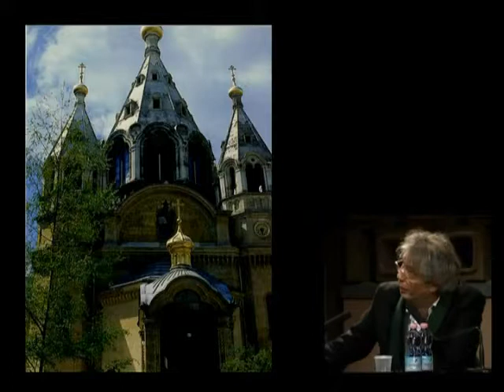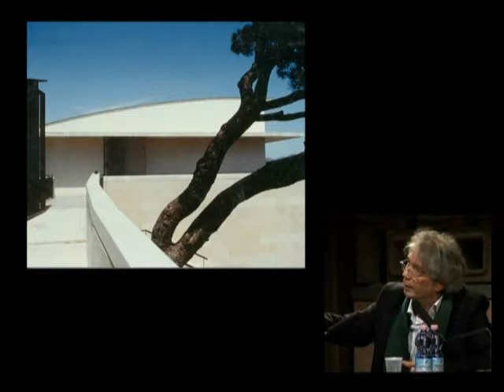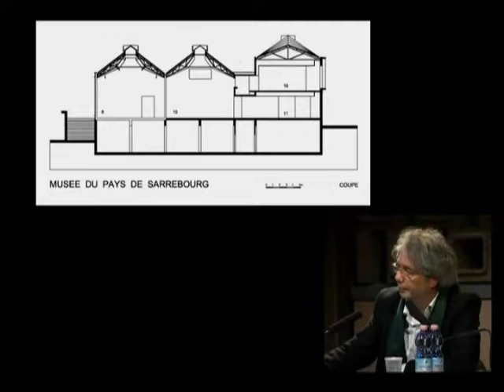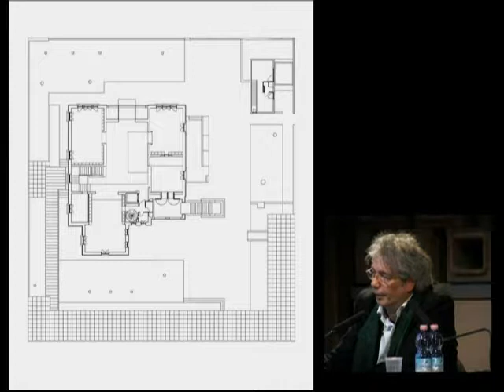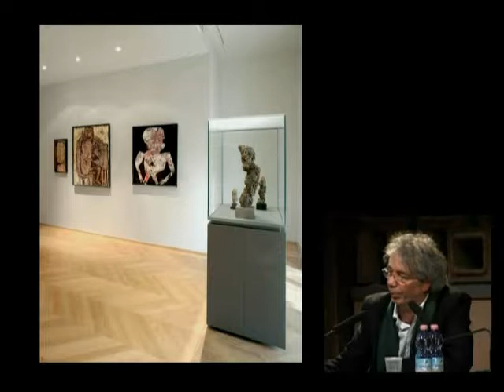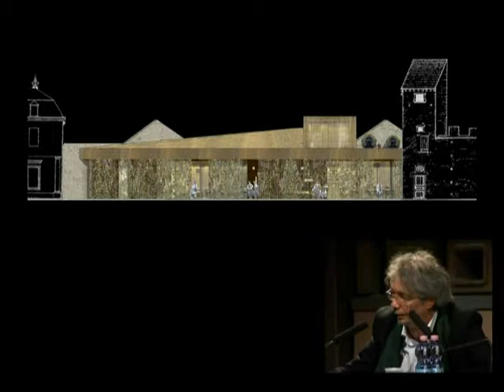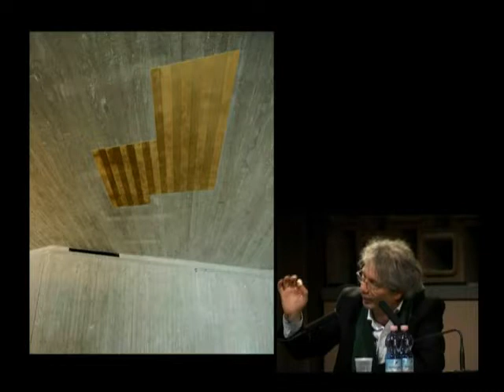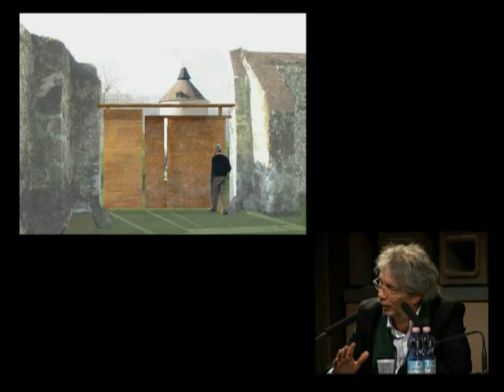Bernard Desmoulin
Entretien de Chaillot du 16 novembre 2009

Bernard Desmoulin, Paris

"Sitations"

L'Equerre d'Argent 2009, l'un des deux prix d'architecture du Groupe Moniteur, a été attribuée à Bernard Desmoulin le 30 novembre 2009 pour le Conservatoire Léo Delibes à Clichy-la-Garenne (Hauts-de-Seine).